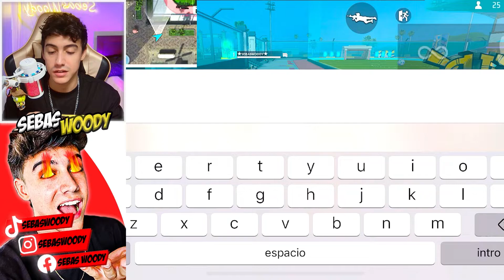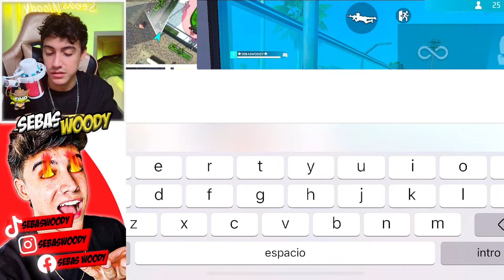CAZANDO INTERESADAS EN ISLA SOCIAL🏝️ #1 | FREE FIRE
En este video, me fui a la Isla Social para una misión muy especial: ¡cazar interesadas! 😎👀 Las interesadas son jugadoras que solo buscan obtener beneficios dentro del juego, y hoy decidí enfrentarlas y desenmascararlas. Acompáñenme en esta aventura llena de emoción y risas mientras descubro quiénes están realmente interesadas en el juego... y quiénes solo buscan ventaja.

0:00 Introduccion
0:20 INTERESADA 1
0:31 INTERESADA 2
0:54 INTERESADA 3
1:21 INTERESADA 4
2:04 INTERESADA 5
2:50 INTERESADA 6
3:13 SORPRESA!